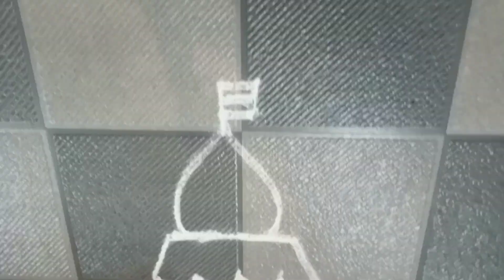THAI POOSAM 🙏 ( mini vlog) 😍